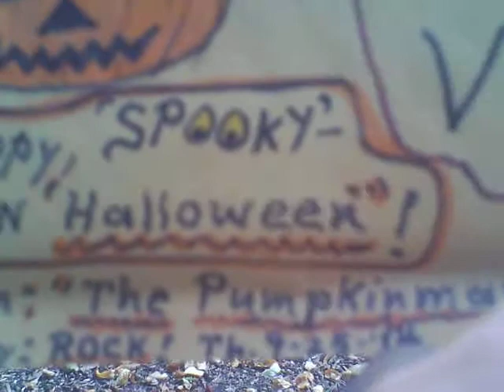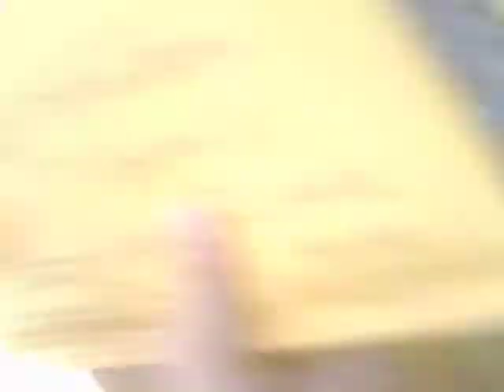B-"Monster" Moviemaker David Rock Nelson goes to mail Trevor Bather's "Monster Tales" dvd today!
B-"Monster" Moviemaker David Rock Nelson goes to mail Trevor Bather(a.k.a. Trevvy le Fou) my "Monster Tales" dvd today! Sat. 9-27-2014 at 11:55 pm cst in downtown Des Plaines, IL. Trevor started "Trashmonger Video" for the "Growing" Video Market! Good to see "vhs" Video is making a "Come-Back"! "Yay"!!! I know my "Fiends" at "Rewind This!!" will be happy & excited about this! Josh Johnson of NY Directed the new docu "Rewind This" in tribute to video & "Elvira"(Elvira Nation), Troma's Lloyd Kaufman, J.R. Bookwalter & I are in it! -Your "Fiend", Rock!